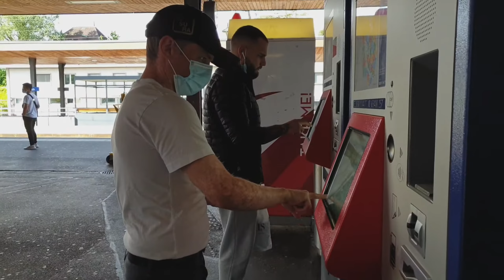OLD TOWN IN BERN | HINDI KAMI NAKASAKAY NG TRAIN | Filipina-Estonian Family Living in Switzerland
Hi everyone, kumusta?
Today samahan ninyo kaming gumala mula Bülach papuntang Old Town sa Bern, Switzerland. Ito ang unang beses na makakapasyal kami sa Bern nakaka amaze makita ang structural design ng mga buildings at ang ilog napaka linis pwede kayong umupo sa may gilid para makapag tampisaw. Mayroon ding kaming nakitang Bear 🙂.

The Old City (German: Altstadt) is the medieval city center of Bern Switzerland. Built on a narrow hill bordered on three sides by the river Aere, its compact layout has remained essentially unchanged since its construction during the twelfth to the fifteenth century.
-Wikipedia